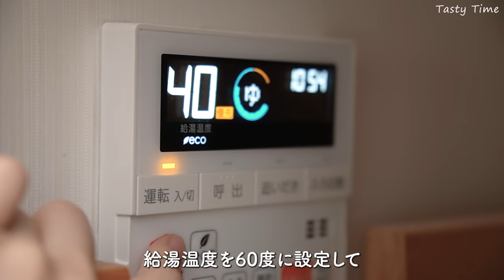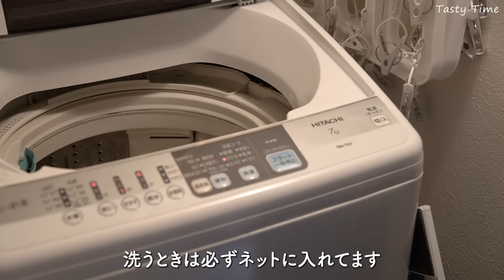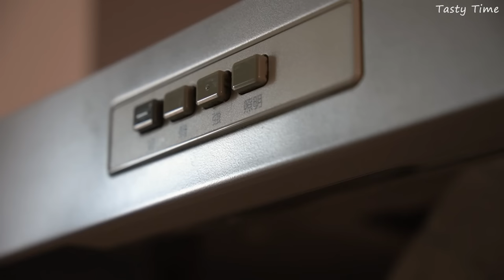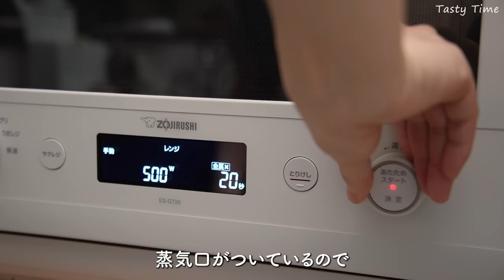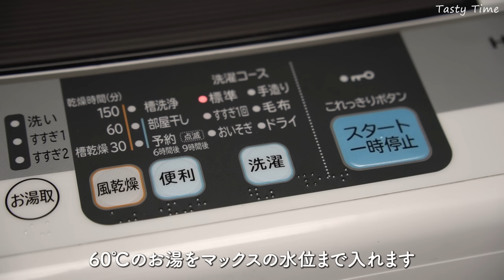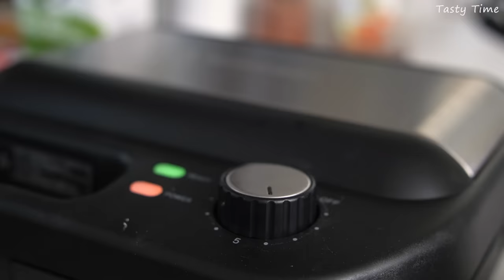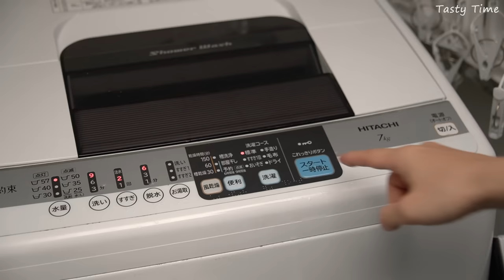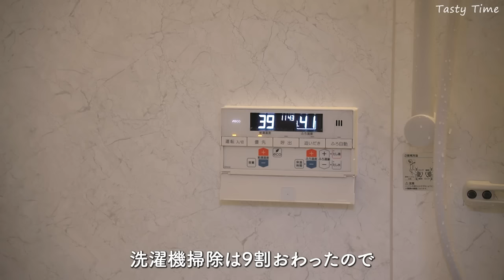コストコのオキシクリーンで家中を大掃除する2日間のVLOG／オキシクリーンの使い方／オキシ漬け・洗濯機・お風呂・換気扇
今回はコストコで買ったオキシクリーンを使って家中を大掃除した2日間の休日を撮影しました。
休日ご飯も紹介していますので、よかったらぜひゆっくりとご覧ください。

★ご注意★
オキシクリーンはとても便利な商品ですが、ご利用の際は下記の点にご注意ください。
ご使用前に使い方や注意点などをご確認いただいた上でご利用ください。
・人工大理石・アルミ・木製・ウール素材・シルク・麻・畳・革には利用できないです。
・風呂釜やシンクに特殊なコーティングがされている場合は、コーティングが剥がれてしまう場合がありますのでご注意ください。
・ドラム式洗濯機では試したことがありません。
・オキシ液の効果は6時間くらいでそれ以上はつけ置きしてもあまり効果はないそうです😊

00:00 オープニング
00:21 掃除準備とオキシクリーンの紹介
02:05 排水口の掃除
03:18 キッチンクロスと食器のオキシ漬け
04:14 壁の掃除
05:01 お昼ごはん
05:37 排水口のリセット
06:20 カーテンのオキシ漬け
08:10 キッチンの掃除（換気扇・五徳・魚グリル・レンジフード）
13:00 カーテンの洗濯
14:09 おやつ（ケンズカフェガトーショコラ）
15:09 カーテンリセット
15:52 キッチンリセット
18:54 夕飯（ゴーヤチャンプル）
22:36 洗濯機のオキシ漬け
23:33 朝食（豆腐入りワッフル）
26:19 洗濯機の掃除
27:58 お風呂のオキシ漬け
30:30 お昼ごはん（そうめんと焼き天ぷら）
34:19 お風呂の掃除
36:15 夕飯（トウモロコシご飯と鶏肉のトマト煮込み）

▼動画内に登場したアイテム
★オキシクリーン Oxiclean Max Efficiency

●Vitantonioワッフル&ホットサンド：
●Vitantonioミニボトルブレンダー：
●Cuisinartミル付全自動コーヒーメーカー：
●COSORIノンフライヤー：
●アイリスオーヤマ電気圧力鍋：
●レミパンプラス：
●Epicureanカッティングボード：
●warmsカッティングボード：
●Zwilling ツインプロHB 三徳包丁：
●Zwilling ツインプロHB 洋包丁：
●Zwilling ツインプロHB ペティナイフ：
●ヘンケルス料理バサミ：
●LOLOキャニスター：
●貝印計量スプーン：
●ニトリ油はね防止ネット：
●IKEAユニバーサルふた3点セット：
●ZipTopシリコンバッグ：
●OWLシリコンバッグ：
●ダイモテープライター：